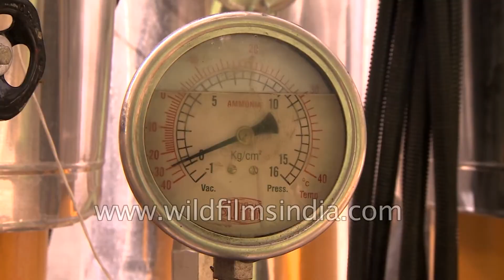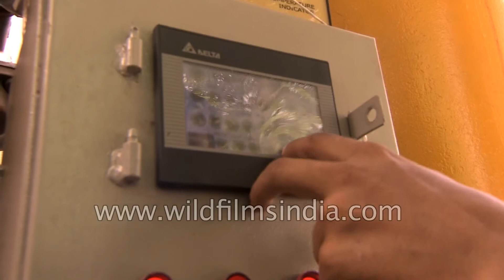India's magical solution to rural refrigeration without electricity | The Best of India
This is sustainability and appropriate technology at its best!

India is the largest milk producer and the second largest producer of fruit and vegetables in the world. It also roughly accounts for wastage of these worth 44,000 crore Rupees or almost a staggering 7 billion US dollars annually! This food loss and wastage is mainly connected to financial, managerial and technical limitations in storage and cooling facilities in our difficult climatic conditions. This, in turn, leads to a negative impact on the farmer as well as the environment. The farmers lose time, energy and money, and undue pressure is put on natural resources and the ecosystem due to pollution through food discards.

Copious amounts of rotted foods are tossed mindlessly into landfills and this is a global travesty of massive proportions. When wasted food is thrown away and breaks down in landfills, together with other organic materials, it becomes the main contributor to the generation of methane, a gas notorious for trapping heat in the atmosphere and one of the leading culprits of Global warming.

Excessive inputs of nutrients is a primary cause of eutrophication of surface waters, in which excess nutrients, usually nitrogen and phosphorus cause algae to grow faster than ecosystems can handle. Significant increase in algae harm water quality, food resources and habitats, and decrease the oxygen that aquatic life needs to survive. Large growth of algae called algal blooms can severely reduce or entirely eliminate oxygen in the water, leading to illnesses and the death of a large numbers of fish. Some algal blooms are harmful to humans as well for they produce elevated toxins and bacterial growth.

New Leaf Dynamic Technologies (P) Ltd. after 4 years of in-house Research & Development, have developed GreenCHILL: an off-grid, compressor-less & renewable energy powered refrigeration system that uses farm waste like biogas, cow-dung cakes, biomass pellets, dead wood, husk, hay, bamboo waste etc. or biomass Gasifiers as well as waste heat of generators for cooling.

GreenCHILL can cool 500 – 1,000 liters of milk & 5 – 10 Metric tons of fruit, vegetables, flowers, fish & other horticultural produce without using grid power and diesel generator backup. The system has been built to store agricultural produce at the village/farm level before it is transported to markets or processing facilities. It can be integrated with new or existing industrial standard cold storage & bulk milk coolers. New Leaf’s refrigeration technology complies to the standards of The United Nations Framework Convention on Climate Change Kyoto Protocol 2020 as it uses ammonia for cooling which has zero Global Warming Potential. GreenCHILL will directly benefit small, marginal farmers as well as producer cooperatives, who can use this refrigeration technology to safely store their produce until it is ready to be taken to markets; thereby reducing food wastage & maintaining a high quality of agricultural produce leading to higher price realization.

GreenCHILL can be operated in any part of the country without any interruption. The system has been designed and engineered to work optimally with market standard cold rooms and bulk milk coolers without requiring any customization. Bring more income to the agriculture sector by minimizing food wastage thereby making the rural economy prosperous.

Each unit of GreenCHILL generates a direct employment of 2 to 3 unskilled people or those with minimal skills for operation and waste collection. In addition the enhanced supply chain generates more jobs. Through improved prosperity at the village level, education and employment opportunities also improve, which is an indirect benefit. GreenCHILL uses renewable energy for cooling which leads to reduction in use of GHG emissions - a leading cause of environmental deterioration to improve energy security.